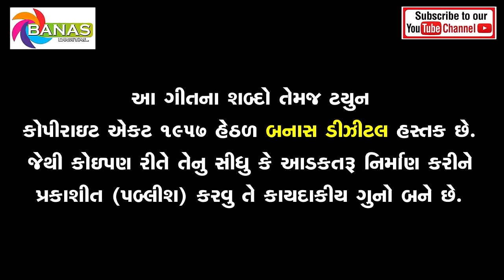Goga Sikotar Aarti || latest New Gujarati Aarti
Song - Goga
Lyrics - Raju Bhat
Producer - Kanak Singh Chauhan